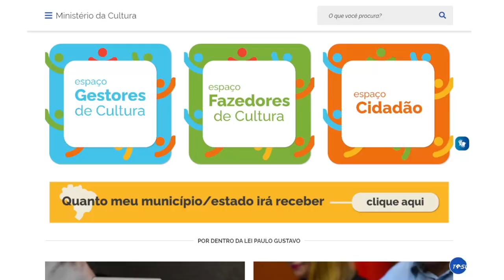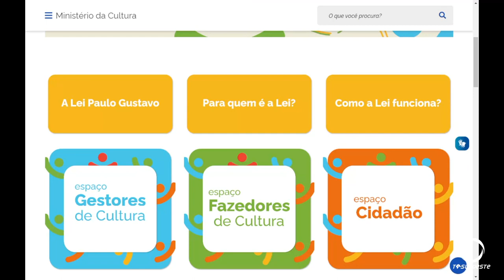Prazo para adesão de municípios à Lei Paulo Gustavo termina em 11 de julho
Municípios do sudoeste do Paraná ainda não incluíram seus planos de ação na plataforma Transferegov do Ministério da Cultura para receber os recursos financeiros da Lei Paulo Gustavo.